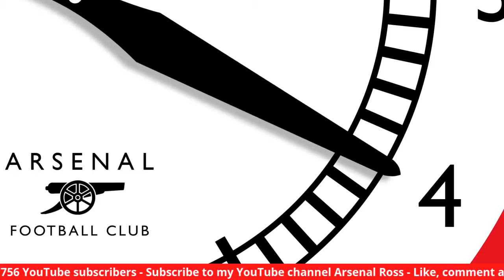3 Wins in 3 Games Player Ratings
Arsenal V West Brom Player Ratings